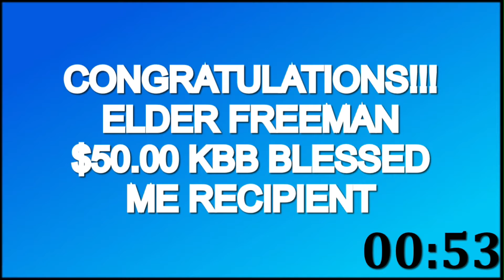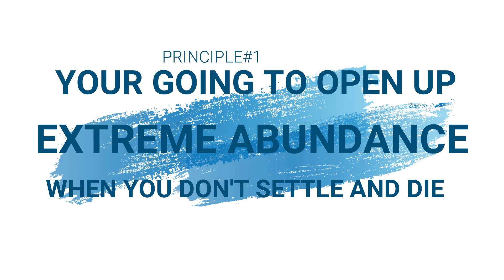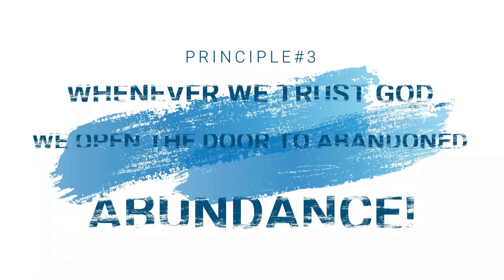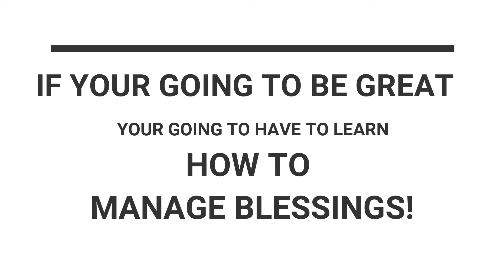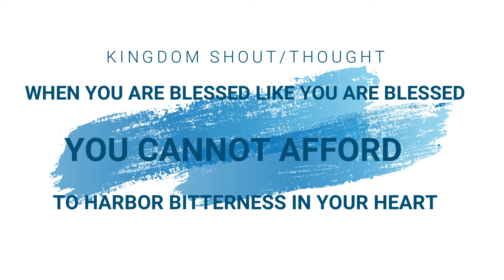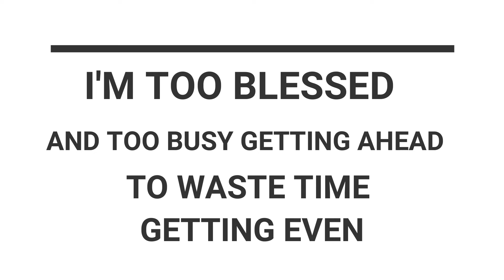WEDNESDAY NIGHT IN THE WORD DR. MILTON WREN JR. "YOU ARE NOT OUT OF OPTIONS!"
WEDNESDAY NIGHT BIBLE STUDY DR. MILTON WREN JR. "YOU ARE NOT OUT OF OPTIONS!"